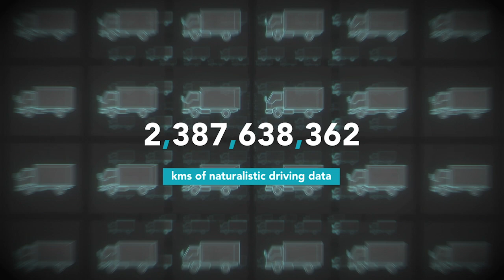Seeing Machines - Driver Monitoring Technology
At Seeing Machines, we know that everyday driving can lead to disengagement at times. We develop DMS technology to combat driver fatigue and distraction for improved safety in cars, trucks and buses.